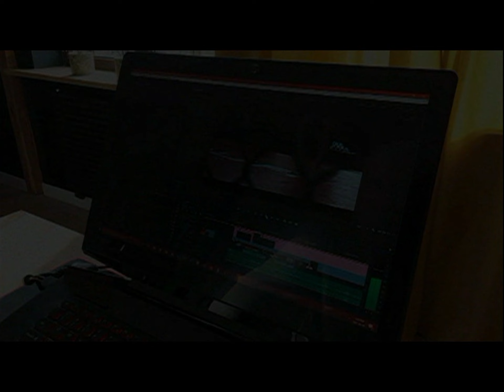27.12.1998 Wolsztyn TV Karat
Spotkanie świąteczne dla dzieci w ZSZ